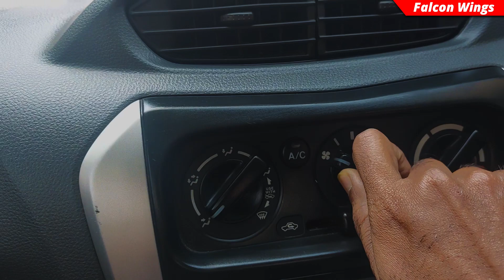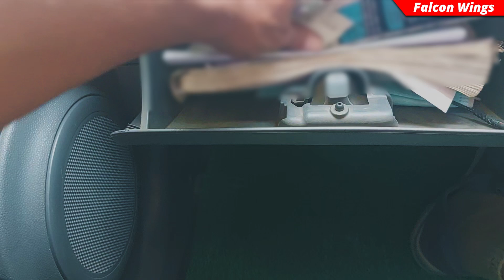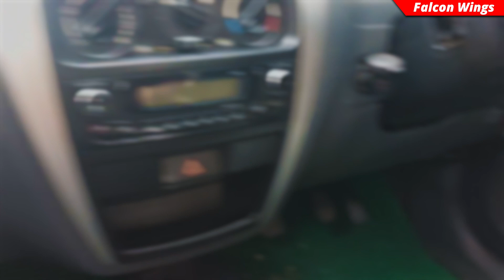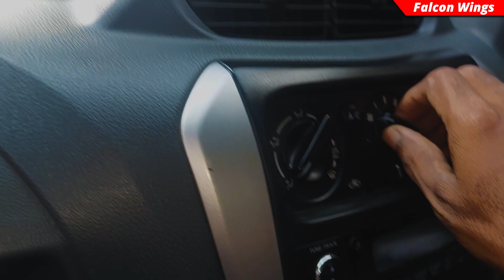Car A/C Fan Noise 🔊| How To Fix 🛠️👍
A/C Fan Noise
Noise from the Air Conditioner's Vent is normal but sometiomes it becomes very costly to fix.
In this Video I tried to fix it in ALTO 800 and I have given some tips to avoid such kind of problems in Your Car.

My Vlogging Tools:
GPS Tracker
Mouse for Video Editing
Wireless Mic
Mic Holder For Gimbal
Wired Mic
Camera/Mobile for Recording
Camera Holder
Selfie Stick

Action Camera and Accessories:
Action Camera
Camera Cage
Tempered Glass Screen Guard Action Camera
Carrying Case for Action Camera
3.5mm TRS to Type-C Audio Adapter(To Connect with Rode or Hollyland Wireless Mic)
Magnetic Adapter Mount for Action Camera
Camera Hot Shoe Flash Stand Adapter with1/4"- 20
Tripod Mount Adapter
Aluminium Camera Hot Shoe Mount Adapter
Helmet 3M Chin Mount

You Can Also Buy These Riding Gears
1.Helmet Normal Use:

2.Riding Jacket

   Gloves Touring:

4. MASK

This Channel is dedicated to Enthusiasts People who are Passionate about Bikes and Cars. Here you can watch : Troubleshoot videos regarding Bikes or Cars, Bike & Car Reviews, Moto-Vlogging Videos.
Regards: Falcon Wings